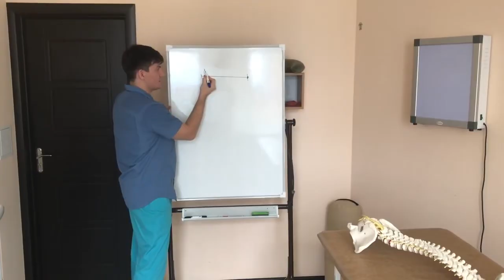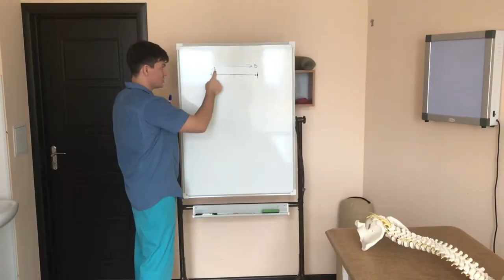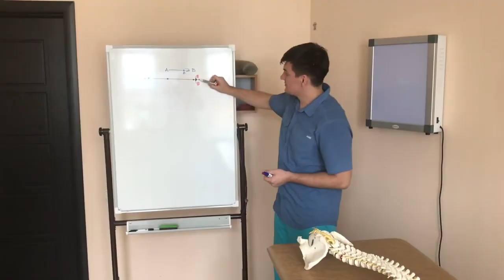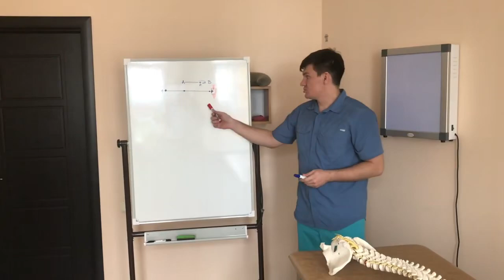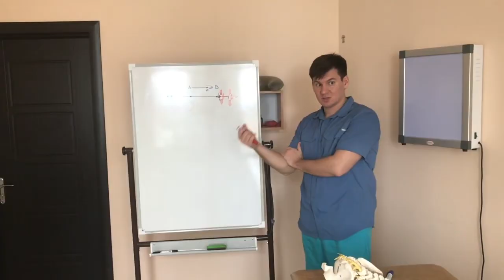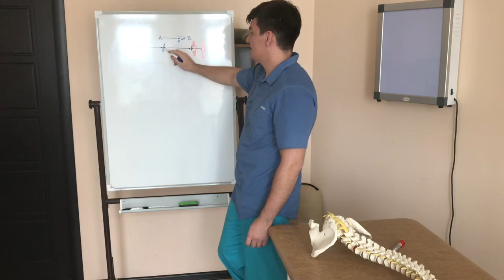Why Do We Want to Crack Our Spine and Adjust Our Vertebrae?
Hey everyone, it’s Dr. Alekseev — neurologist, kinesiologist, and traumatologist.
Ever wonder why you feel the urge to crack your spine? It’s your body’s way of signaling it needs attention. In this video, learn how to safely “crack” your spine and improve your spinal health. Plus, spend just 10 minutes with this easy routine — and you’ll stop the annoying cracking forever. Take care of your back the right way!